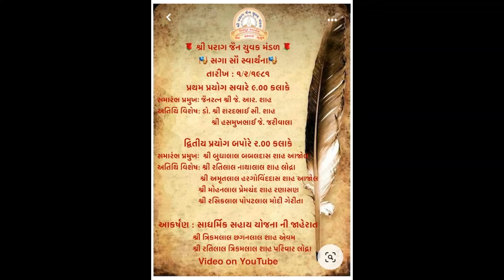February 1 1981 saga Sau Swarthna Drama 🎭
First Drama Time : 9.00am at Birla Matushree Sabhagrhu
Pramukh : Jain Ratna Shree J. R. Shah
Atithi Vishesh : Dr. Shree Sharadbhai C. Shah & Hasmukhbhai J. Jariwala

Second Drama : Time 2.00pm
Pramukh : Budhalal Babaldas Shah
Atithi Vishesh : Ratilal Nathalal Shah, Amrutlal Hargovinddas Shah,
Shree Mohanlal Premchand Shah, Rasiklal Popatlal Modi

Special Announcement : Sadharmik Sahya Yojna
Shree Trikamlal Chaganlal Shah & Shree Ratilal Trikamlal Shah